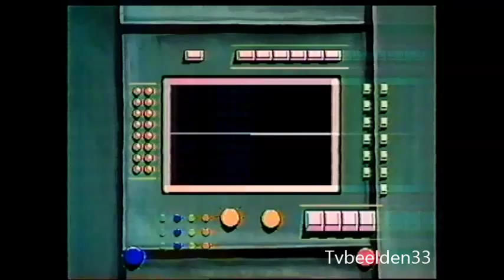VPRO - Videoband promo - Volgende week bij de VPRO - Klok - Testbeeld (1990)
Een soort van stukje over een videoband die niet wordt afgespeeld, Wat is er volgende week bij de VPRO te zien? en klok gevolgd door testbeeld het geluid daarvan is niet echt super.